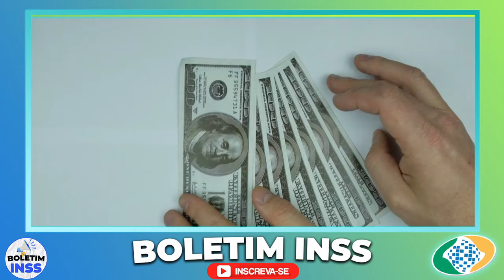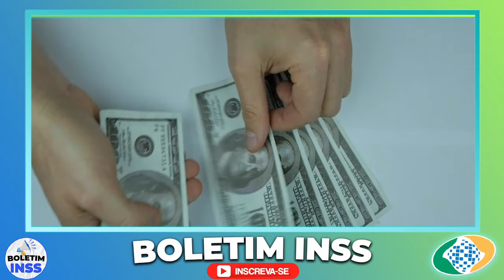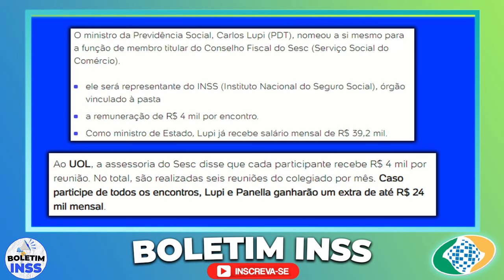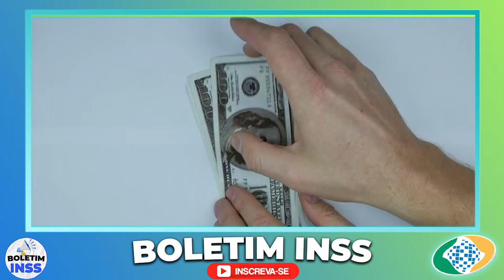VOTADO e APROVADO HOJE 14º Salário VAI CAIR NA SUA CONTA - Veja as Datas Oficiais